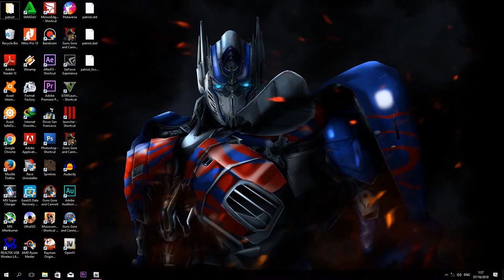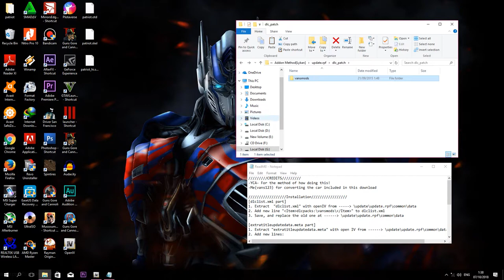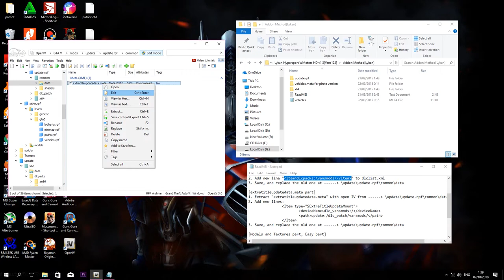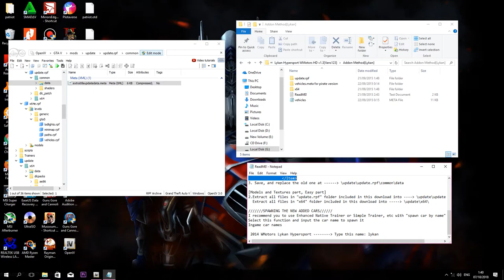Tutorial Pasang MOD LYKAN HIPERSPORT di GTA V